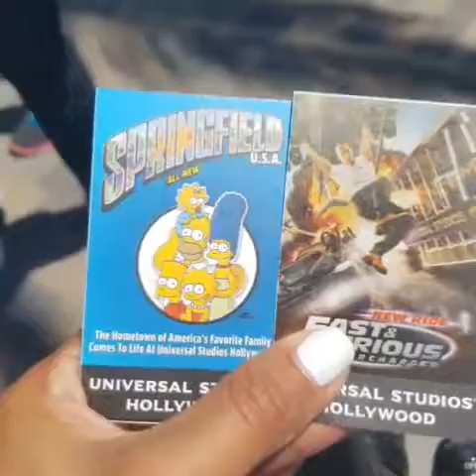Nuestra visita a Los Angeles!😍